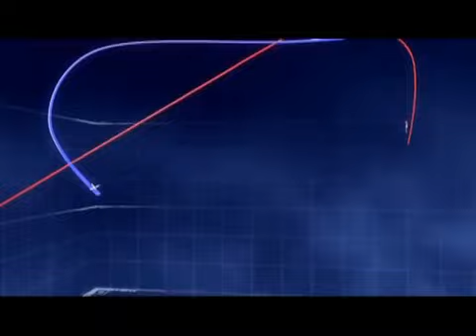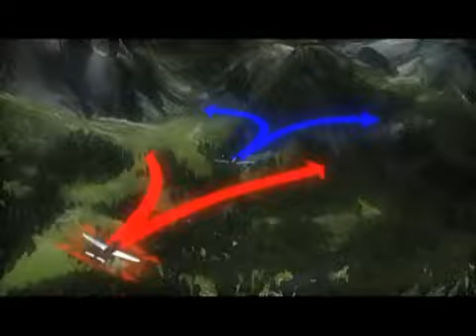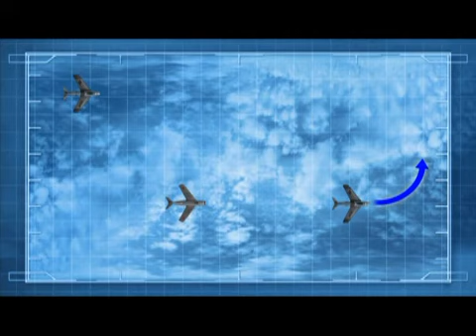DogFights No Room For Error Low On The Deck!